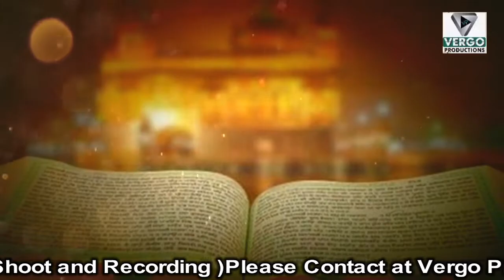Ham Ghar Saajan Aaye | Ragi Jath Bhai Lakhveer Singh Brar (Ludhiana Wale) | 2022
Edit & Graphics : Aman Deep Singh